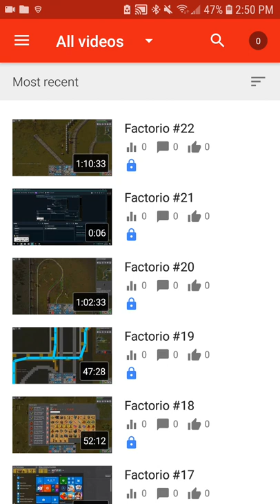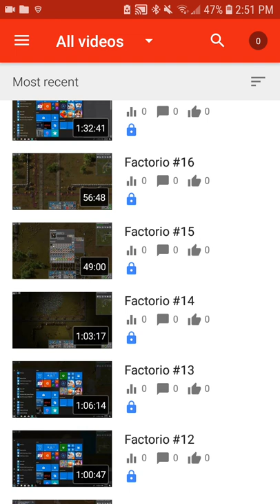About the factorio series...